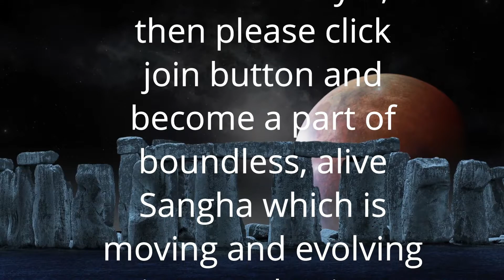जो भी स्थिति हो उसे महसूस करें | Anant Sri